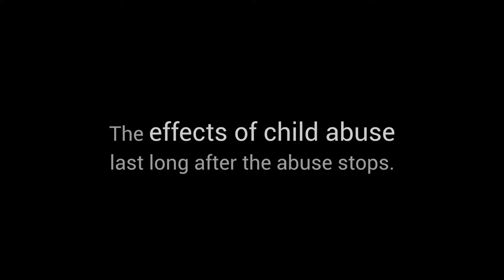Phil Adams- Survivor